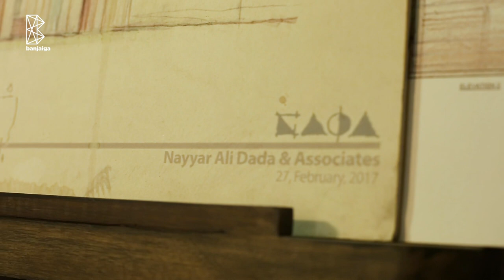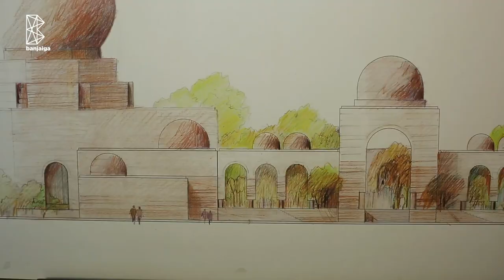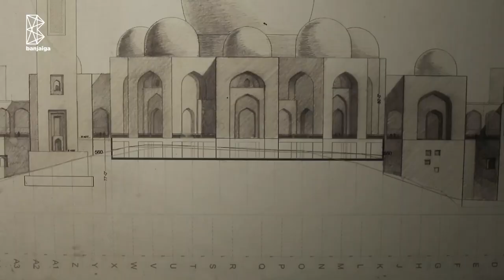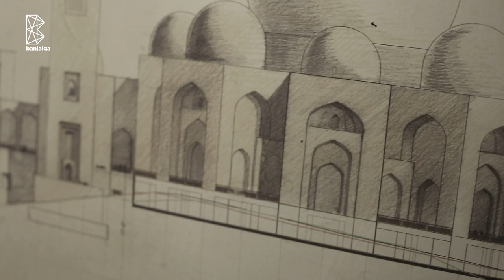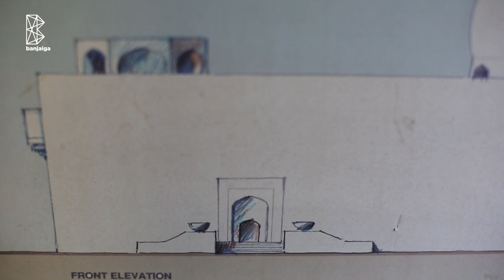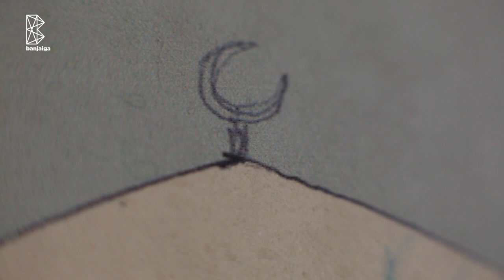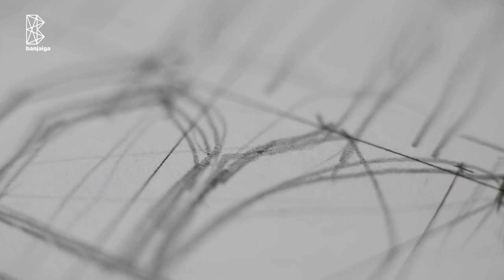Architectural Documentary of Architect Ghazanfar Ali Dada (PART 2), Lahore, Pakistan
Banjaiga is proud to present the second documentary of the legendary Architect Ghazanfar Ali Dada based out of NADA Lahore, Pakistan.
Creative Team: Rafay Anwer Creative Studio